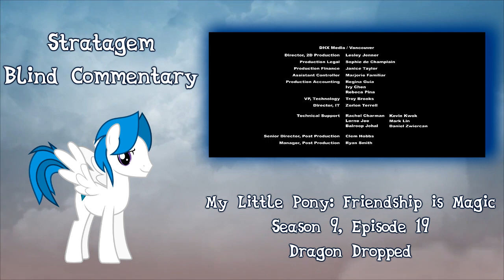[Blind Commentary] Dragon Dropped - MLP:FiM Season 9 Episode 19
My blind commentary on Friendship is Magic season 9 episode 19, "Dragon Dropped".

Gabby: 1, Rarity: 0.
Once again not reading any comments thanks to the leak(s).